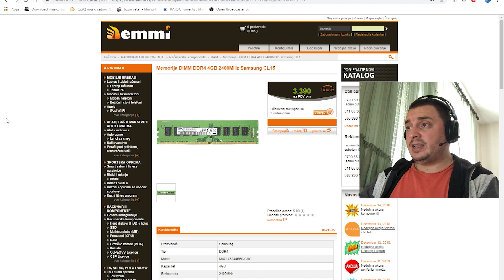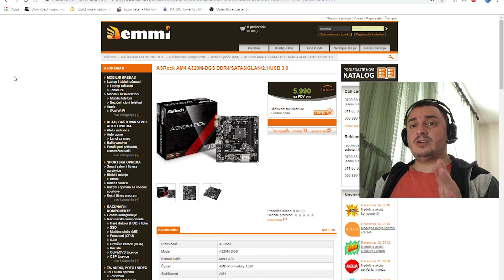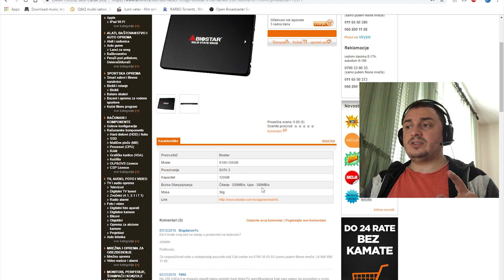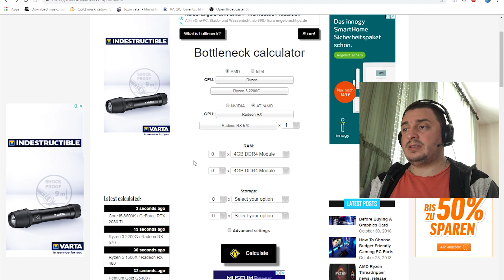Komp za 400e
PEACE !